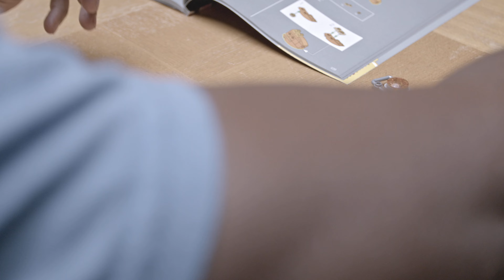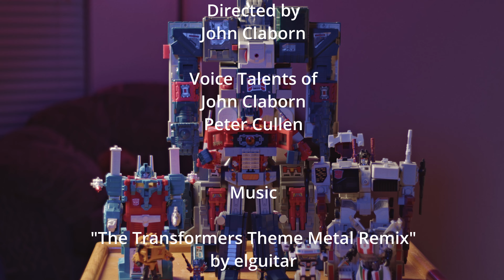LEGO Sort and Build: Optimus Prime 4K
After waiting 40 long year, LEGO and Hasbro have finally released the first LEGO Transformer!! John Claborn may have had a lil too much fun with this one!